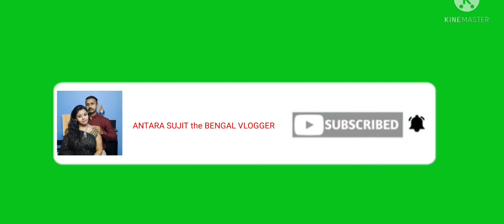সারাদিনটা রান্না করে আর বাসন মেজেই কেটে যাই।এটাই কি আমার Life?